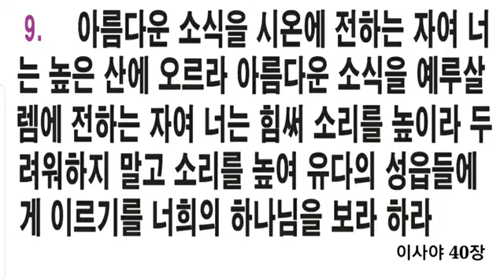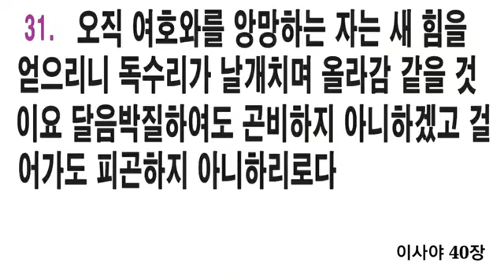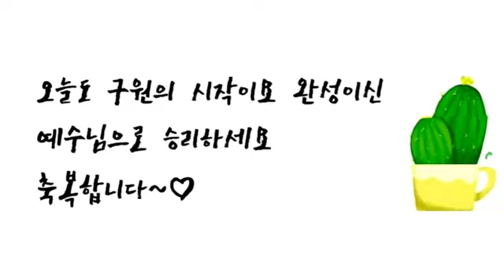광주두암중앙교회 성경통독 297일차 이사야 37장~40장 (큰 글자 자막병행) 성경 읽어주는 박권사